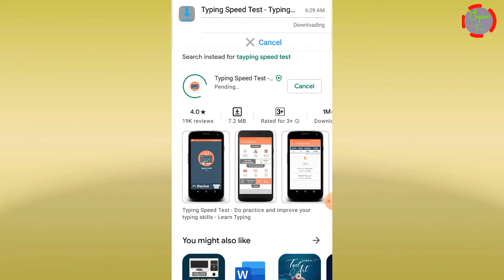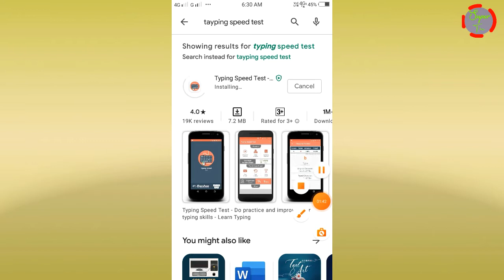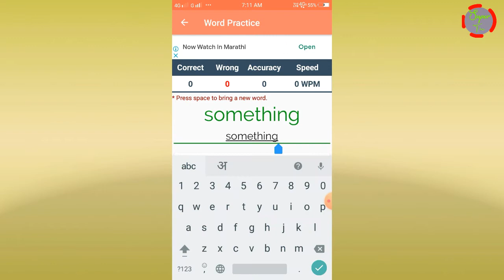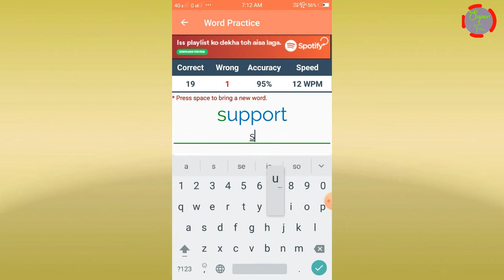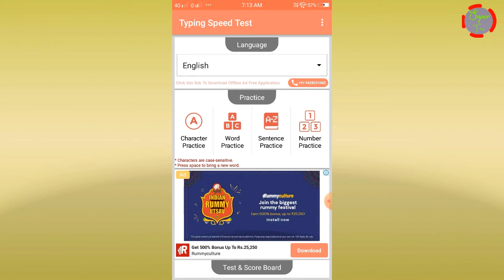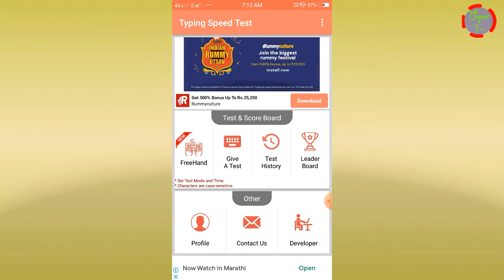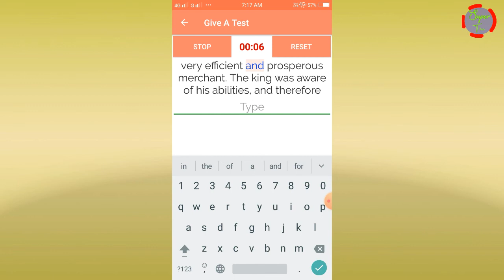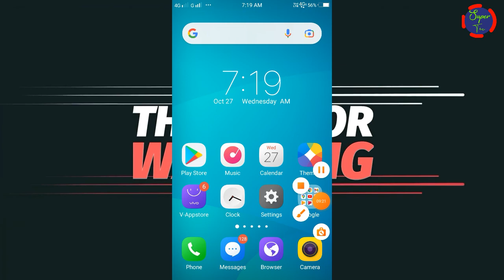How to type faster on your smartphone - Typing speed test app Apk - Typing master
Hello dosto Good evening everyone aaj ke es video me hum aapko apne Mobile typing speed kaise fast typing kaise Karna hai vo humne bataya hai or ye video bacho se laker old man bhi use kar sakata hai or humara ye video aapko pasand aaye to like share and subscribe jrur kare.

typingmaster
Supertec
SUPERTEC
supertecnilesh

 typing speed test apk
typing speed test apk for Windows
typing speed test offline apk
typing speed test mod apk
typing speed test offline apk for Mobile
typing speed test your speed apk

Typing Speed Test - Do practice and improve your typing skills - Learn Typing

Typing Speed Test app is useful to test/measure the typing speed of a user. Learn typing and find how fast you can type. The app has a rich set of free typing lessons with options like hard/medium/easy typing to do online typing practice and learn to type. Letters are highlighted to help you focus on typing. You can become a typing master with the help of this app or can play typing games for fun. You need to add the language-specific keyboard to type in that language.

Languages available for typing:
» English
» Russian (русский)
» Indonesian
» Hindi
» Gujarati

Typing speed practice lessons show you result with information like:
» Number of Correct Characters typed
» Number of Wrong Characters typed
» Typing Speed in Words Per Minute (WPM)
» Typing Accuracy in terms of Percentage (%)

Some of the key features of the app are:
» Character Practice - You can use this practice to start learn to type. Get acquainted with the keypad and start speed typing. Get the statistics Characters Per Minute (CPM) of the typed character.

» Word Practice - Practice word, with typing lessons. Press "space" to get the next word on the screen. Statistics (WPM - Words Per Minute) will show your accuracy in words per minute (average WPM).

» Sentence Practice - Typing test paragraphs will help you increase your typing speed and help you become the fastest typer. Practice the paragraphs by fast typing it and appear for typing test.

» Give A Test - Test timing options are one/two/five/ten minutes or you can set custom timing. The test will start after you type the first character of the paragraph shown. Use the typing master test and challenge your friend for a typing test game.

» Test History - Save the result of the test for future referral. You can even download and share the result with your friends and family members.

» Score Board - App shows top scorer around the world. Take part in typing test challenge and show your typing speed to all.

typing app for mobile
typing master Mobile app download kaise kare
typing Master pro kaise download karen
Donna typing mobile me kaise download kare

» The App shows your Rank in the scoreboard for the test you appeared

» User can connect the physical keyboard with a phone using OTG Cable.

1.typing speed test
2.typing speed test online
3.typing speed test software
4.typing speed test app download for pc
5.typing speed test game
6.typing speed test 10 fast fingers
7.typing speed test app
8.typing speed test aisi
9.typing speed test in mobile
10.typing speed test 5 minutes

» You can share the free typing test app with your friends and family members.
This App is developed at ASWDC by Kaushalya Mandaliya (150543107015), the 7th Sem CE Student. ASWDC is Apps, Software, and Website Development Center @ Darshan University, Rajkot run by students & staff of Computer Science and Engineering Department.